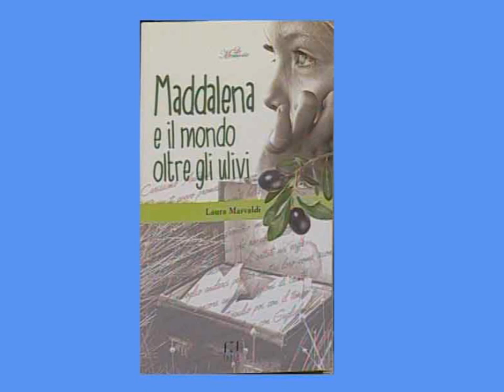LAURA MARVALDI PRESENTA “MADDALENA E IL MONDO OLTRE GLI ULIVI”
“Maddalena e il mondo oltre gli ulivi” è il titolo del libro di Laura Marvaldi che sarà presentato sabato al frantoio di Roccanegra a Chiusavecchia. L’autrice è stata ospite nei nostri studi.